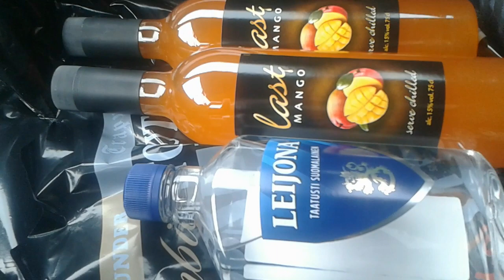Lauantai-Illan Näkäräiset :D